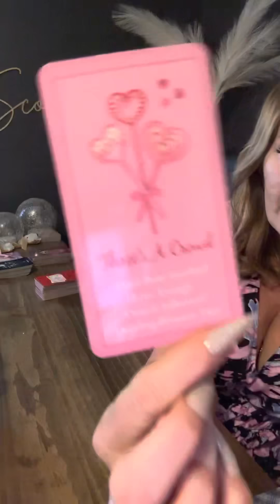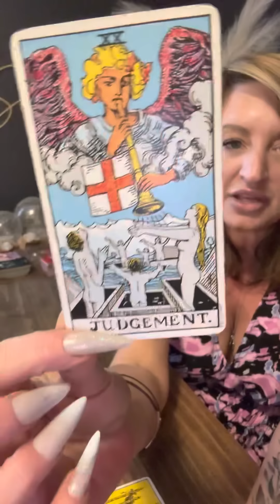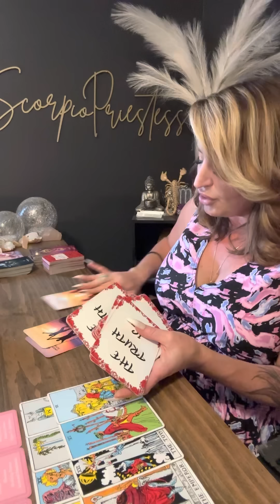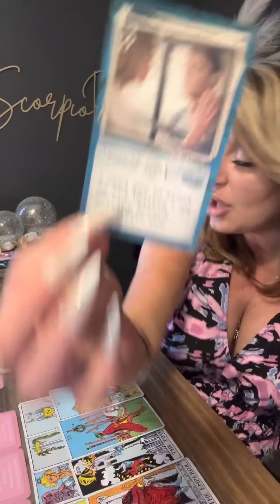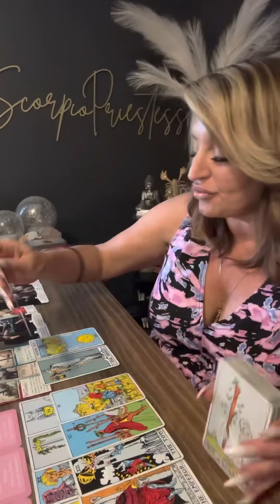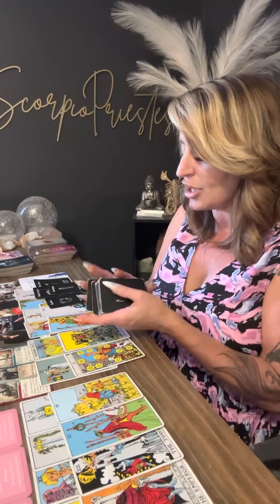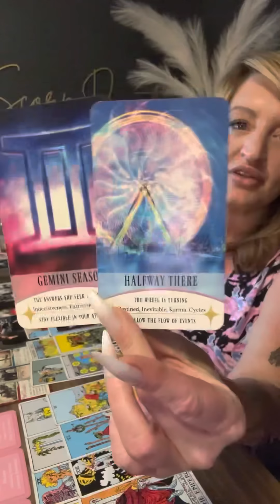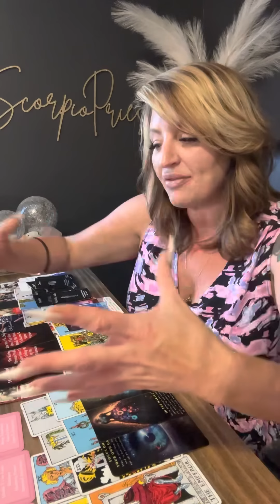June 2023| “ OBSESSED” Thinking of you Day & Night, Having personal issues,Longing for your touch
ScorpioPriestess.com or
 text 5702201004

DRAWLING WILL BE ON June 30th

 @scorpiopriestess9 insta